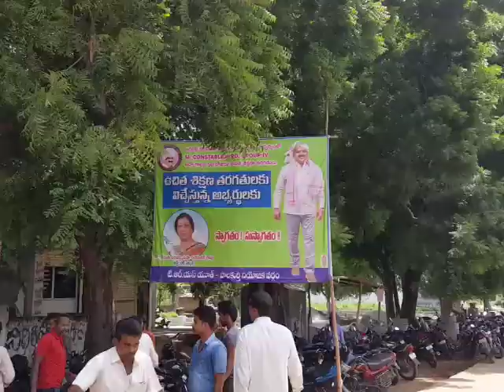దయన్న జన్మదిన వేడుకల్లో/2000 మంది విద్యార్థుల సంబరాలు/బాహుబలి అంటూ కేరింతలు/